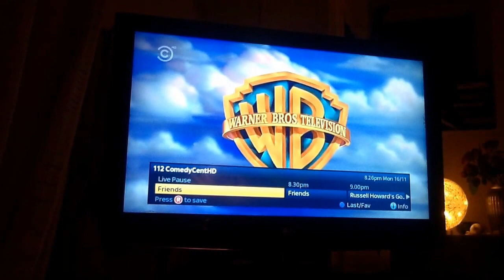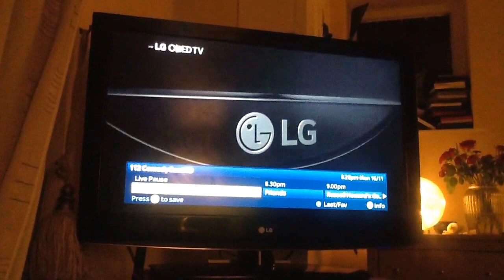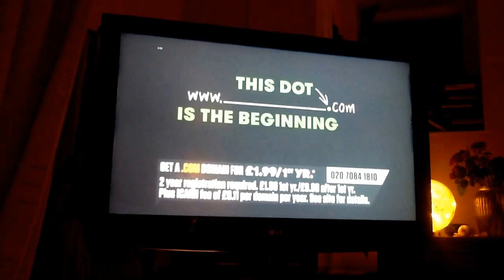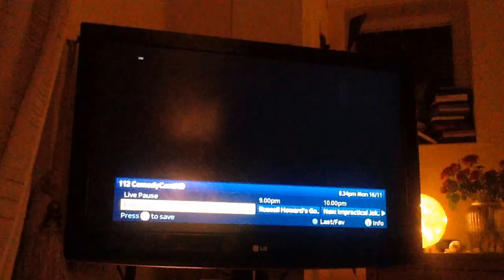Comedy Central Adverts | Mon 16|11|2015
End of Friends
Comedy Central the Middle
Comedy Central Adam Hills
LG
Apple Watch
Vtech
Ministry of Sound
go Daddy
Cancer Research
5 Second Rule
Daisy by Marc Jacobs
Comedy Central Zoom in Break Bumper
Comedy Central Website
Comedy Central Bob's Burgers
Comedy Central Move Ident
Start of Friends